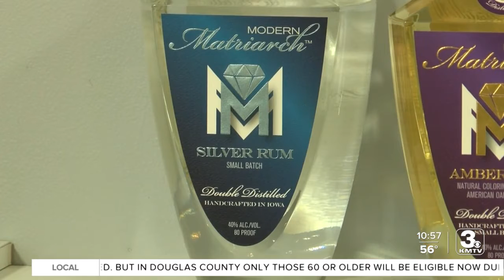Local woman succeeding in male-dominated distillery business